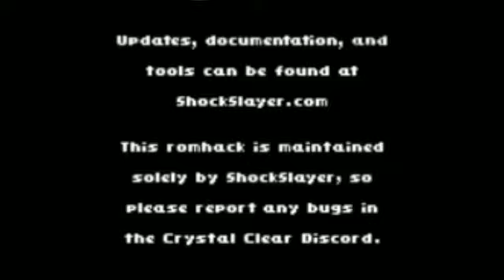Kipa Nuzlockes Crystal Clear #2: I played myself.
Leeandlie is awesome!